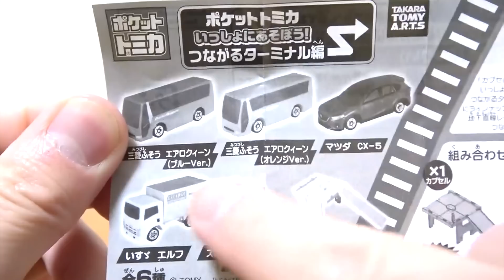トミカ ポケットトミカ 一緒にあそぼう!つながるターミナル編 組み立てて楽しいストラクチャー 全6種類 ガチャ開封紹介